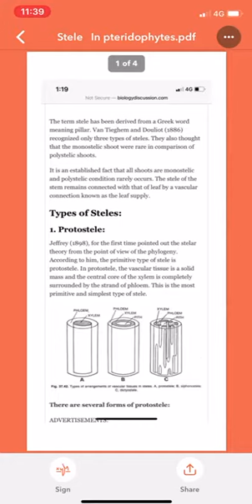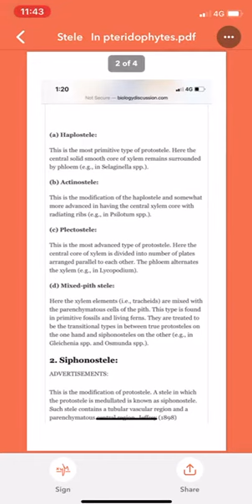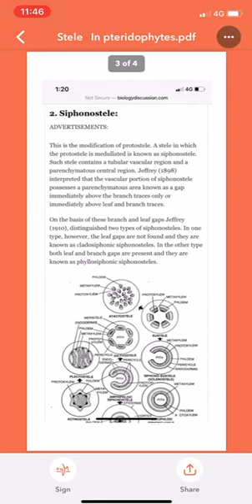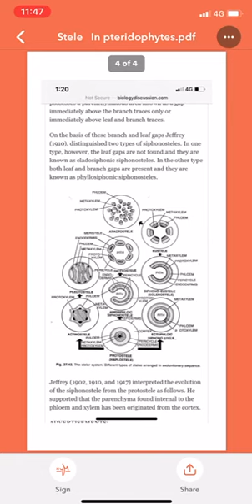Stele Types in Pteridophytes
This video is for the students of B.Sc. Part II (Bio)-Paper III Botany.